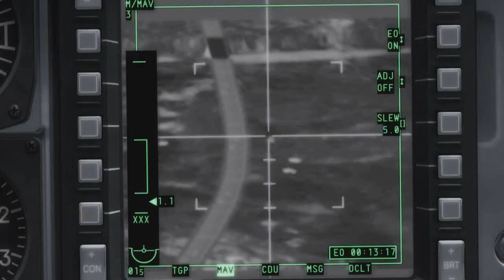DCS A-10C Warthog Trailer [HD]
DCS: A-10C Warthog is a PC simulation of the U.S. premier Close Air Support attack aircraft. This is the second aircraft in the DCS series, following DCS: Black Shark, and raises the bar even higher in the DCS series. Warthog brings the most realistic PC simulation of a modern fixed wing combat aircraft in regards to flight dynamics, avionics, sensors, and weapon systems. You also have the option to play Warthog in "Game" mode for a casual game experience. Fly missions in the Caucuses region of the Black Sea against and with a wide array of air, land and sea forces with new and improved intelligence. Create your own missions and campaigns with the included Mission and Campaign Editors, and fly with and against friends online using the included online game browser.